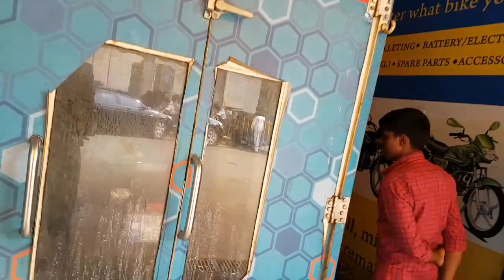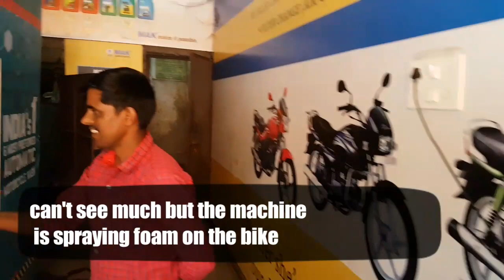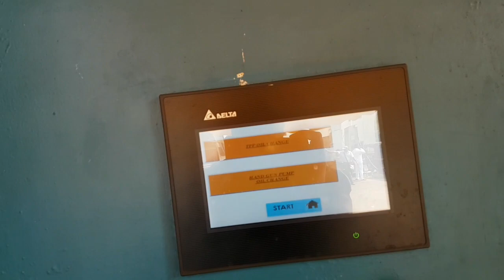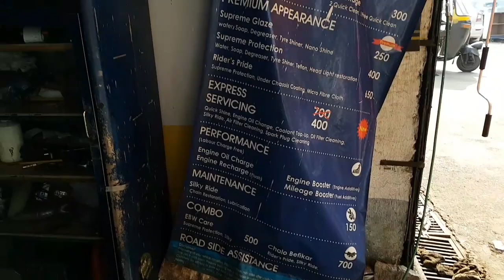BIKE WASH EXPERIENCE AT EBW GHATKOPAR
here is the address of the place where i washed the bike

274, Lal Bahadur Shastri Marg
274, Lal Bahadur Shastri Marg, Nityanand Nagar, Ghatkopar West, Mumbai, Maharashtra 400086